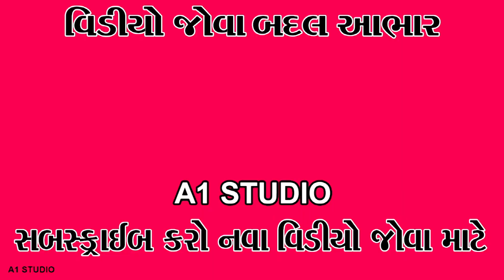હેપ્પીબર્થડે કાના સોનાની નાગરીવાળા જન્મદિન મુબારકવાળા || Patkhilori ramamandal ||A1 Studio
હેપ્પીબાઠાડે કાના સોનાની નાગરીવાળા જન્મદિન મુબારકવાળા   || Patkhilori ramamandal ||A1 Studio

Label - A1 Studio Prakahs kumar
Sound -  Alkhadhani  Sound
Camera Man - Mehul Vyas ,rangit zapdiya ,mehul zapdiya

        -: Special Thanks :-
           Sanjay Chauhan
             Kishor Kumar
               Mehul Vyas
                  Baldev Vala
                      Ramesh Rathod
                           pravin vaghela
                                Alpesh Dalwadi